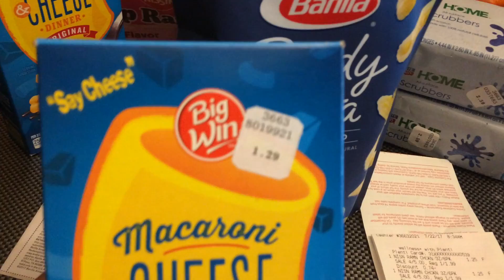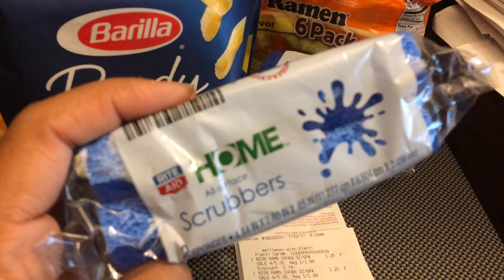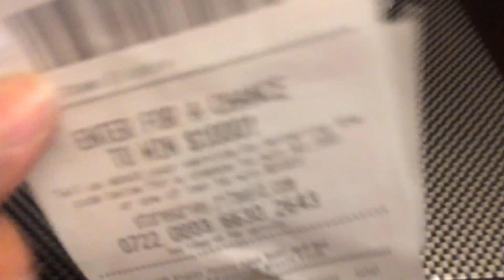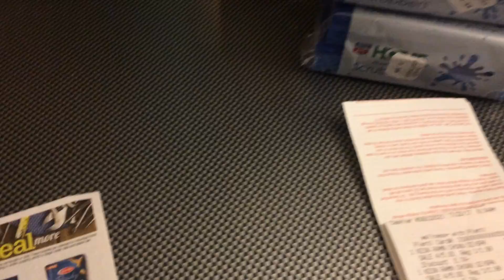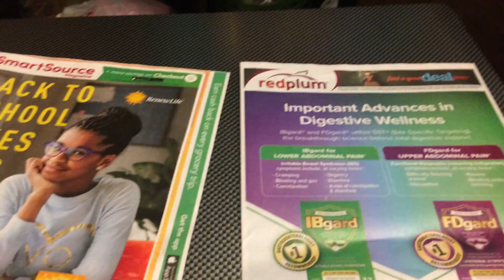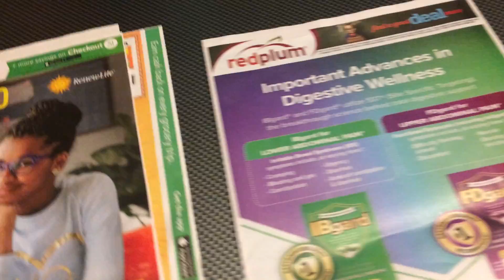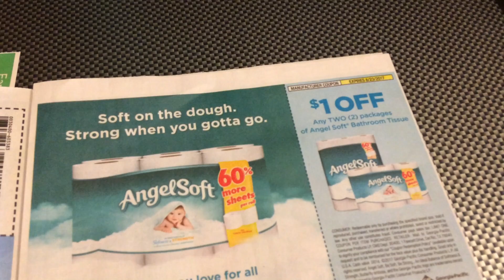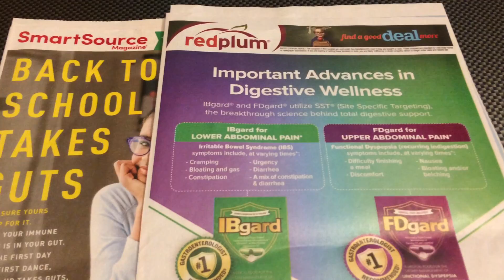Rite Aid couponing# 145 Pequena Compra y Cupones de esta semana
Bendiciones amigos, quiero compartir con ustedes de esta pequena compra y tambien los cupones o Inserts que llegaron esta semana. Si les gusta este video delen like y compartan, bendiciones